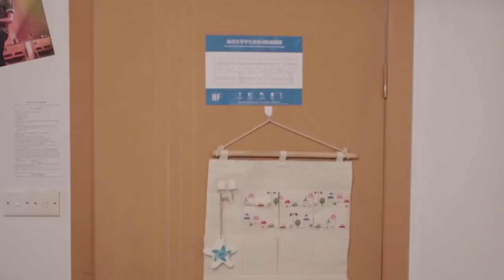【Lồng Tiếng】Lâm Nhất ở phòng mà Từ Lộ từng ở | Thời Gian Lương Thần Mỹ Cảnh Tập 06 | iQiyi Vietnam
Tải iQiyi để xem trọn bộ với Lồng Tiếng/Thuyết Minh miễn phí

Diễn viên chính: Lâm Nhất, Từ Lộ
Một ca sĩ toả sáng chói ngời được yêu mến trên sân khấu nhưng khi đi vào thế giới game lại chỉ có trình độ ngang học sinh tiểu học. Anh chàng học bá đẹp trai thông minh hơn người lại không biết người bên kia màn hình là thần tượng trong lòng mình? Một mối tình trên mạng âm thầm nảy nở, tình cảm hai bên đan xen giữa không gian và thời gian. Cùng chờ xem phản ứng hoá học trong mối tình của cô ca sĩ thực lực và hotboy trường học sẽ ra sao đây nhỉ?